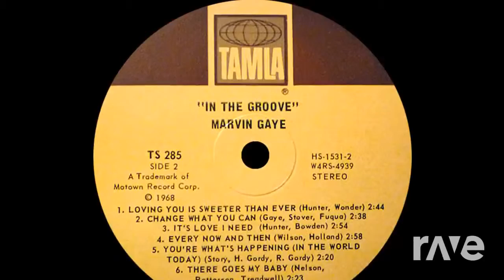Grapvine - Roger & Marvin Gaye (The R-Mix)